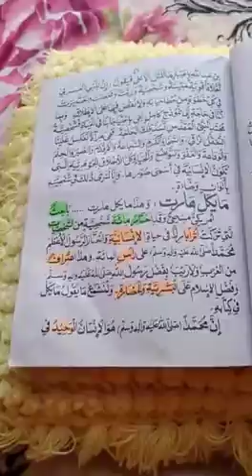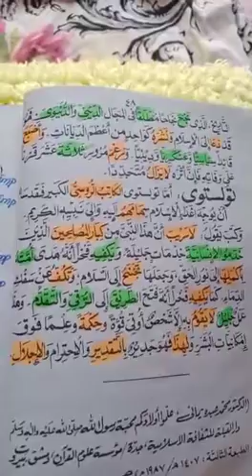Arabic P-ll,dated 28-07-2020